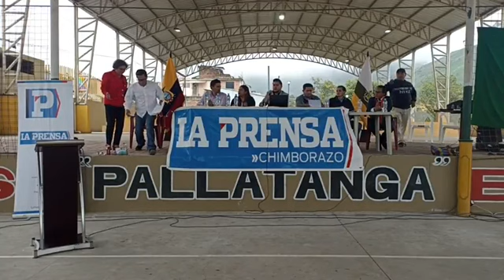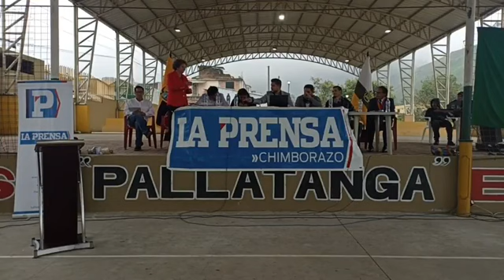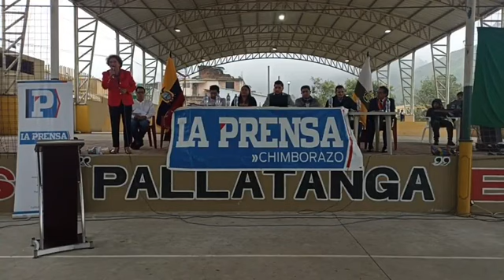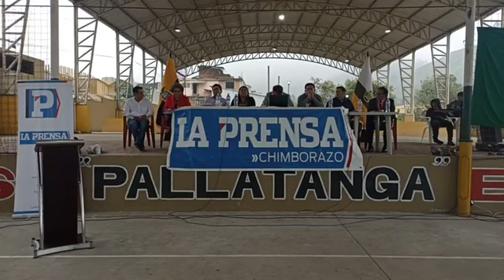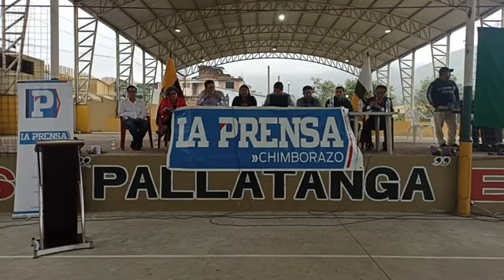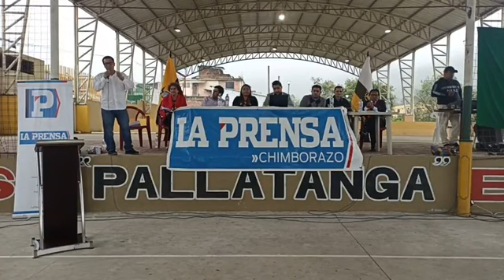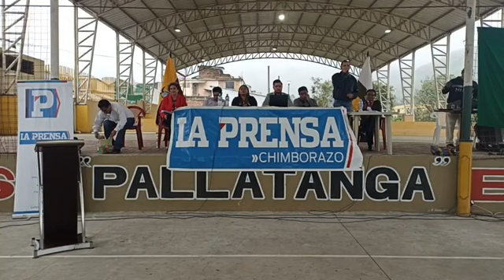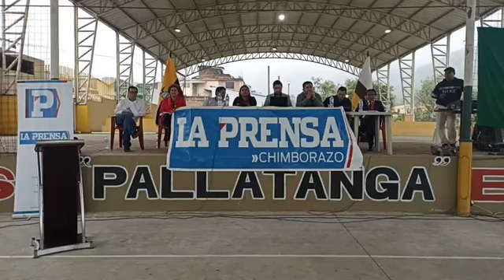EL ALBOROTO PALLATANGA